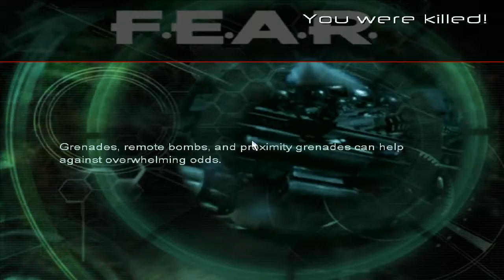F.E.A.R Walkthrough Episode 3 (PC - No Commentary)